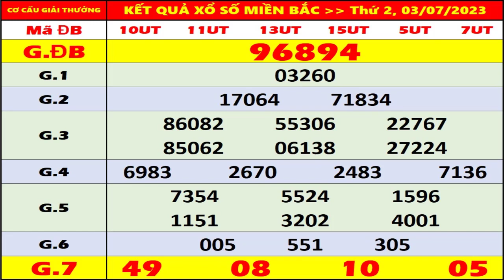KQXS Miền Bắc hôm nay thứ 2 ngày 3/7/2023 - XS Hà Nội - XS Miền Bắc - XSMB - KQXSMB - XSHN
- Thứ 2: Xổ số kiến thiết Hà Nội ( xshn )
- Thứ 3: Xổ số kiến thiết Quảng Ninh ( xsqn)
- Thứ 4: Xổ số kiến thiết Bắc Ninh (xsbn)
- Thứ 5: Xổ số kiến thiết Hà Nội ( xshn )
- Thứ 6: Xổ số kiến thiết Hải Phòng ( xshp)
- Thứ 7: Xổ số kiến thiết Nam Định (xsnd)
- Chủ Nhật: Xổ số kiến thiết Thái Bình ( xstb)